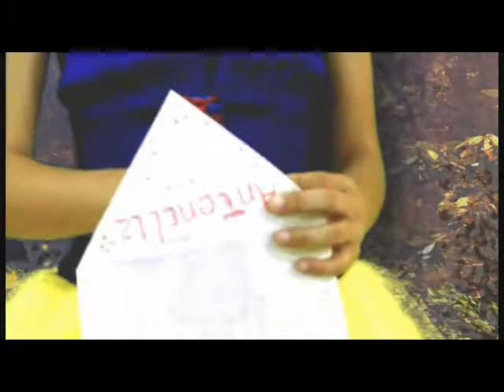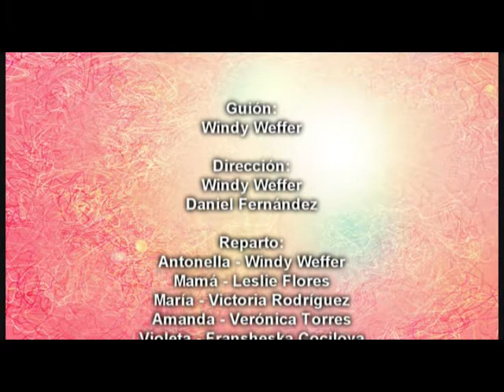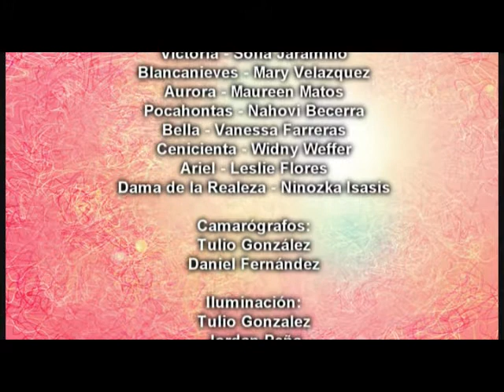El Encuentro de las Princesas (Cortometraje)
Cortometraje realizado por los participantes del Taller de Teatro y Artes Escénicas del Centro Integral de Danza Rodarly Gym. Parte del Cine Foro 2013. Guión y Dirección: Daniel Fernadez